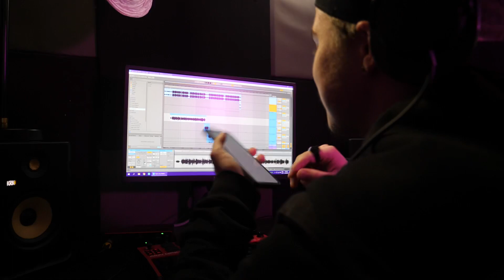SAMM - Omerta (Clip officiel)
Omerta
Cette track est un turn heel de SAMM
écrit pendant sa session de studio pour lose control la flamme commencais a partir et il c’est fait confiance en partant vers sa voie en écoutant son coeur et son passer

Refrain:

Tout les soir mes demon me chuchote à l’oreille,
Y’a l’ange qui essaye de trucker l’appareil,
Changer de style y voudrais que j’essaye,
Mais non c’est pas sa qui vas m’apporter l’oseille,

Couplet 1:

Les gars dans mon block y connaissent mon nom,
Pour connaître le trap pas besoin de bitch en talon,
J’reste dans mon coin mais jvais chercher le million,
D’la misère à dormir la nuit j’ai des vision,
Jfait pas work aucune bitch et y’a de l’argent qui rentre,
Jsuis lprochain qui up next c’est dans le cercle que je rentre,
Ma musique prolifère tu me vois un peu partout,
Y’a le diable dans ma tête y veut que je creuse quelque trou
Jpuff de la marie c’est elle qui me canalise,
Y me voyent dans le rétro y savent très bien que j’arrive,
Pas tant à perdre y fit que je me maîtrise,
nouvelle vague est chaude est ce que ta senti la brise,
Le mal est bien fait mais sa reste illégal,
Le sang parfumée il a un goût de métal,
Ticket sur ma tete mais jamais reçu d’balle
vien pas parler mal si t pas prêt à défendre,
Aucunes pitié j’arrive plus vite que ton ombre,
Toujours le ski mask mon visage camouflé,
Mes pied dans Jrap fait longtemps c calculer,
J’me grille une autre puff exténué
La rage en dedans de moi cagouler,
Le cran d’arrêt verrouillé,
Ok roule à fond dans la couper,

Couplet 2:

Passe moi la beuh y faut que je relaxe,
Je vois un opps sa veut sortir le strap,
Les gars y sont run pour pas prendre paquet de claque,
En cas du renfort y’a lextendo dans le sac,
Y’a que devant les parent qu’on reste gentil,
Même si dans le trap je côtoie des bandits,
Je fait mon de salaire de minuit à midi,
Avec de la dope qui provient de Bolivie,
Vas-y amène ta blanca,
Pour que je m’habille  en prada,
Et oui jfume comme un rasta,
Mais dit le pas à la maman,
 Jgrind la palette pour la casa,

Couplet 3:

Si y’a  blempro les poto seront shooter,
Toujours la carte j’ai le sourire du jocker,
J’ai Stab le roi en moin de 24h,
La chance a Carrie synonyme de malheur,
Sa croisent dans ruelle et la nuit s’illuminent,
Mélange le Pyrex et methampethamine,
Je connais tout les astres devant moi y
S’alignent,
J’garde lomerta c’est le respect d’la famille,
En bas du block ya drug factory,
Mary xan même d’la molly,
Le coeur et noir ji est offert une rosa,
But dont cry si je reste un losa,
Tu te prend pour le plug mais t’es loin de tout sa,
T’es rien qu’un yencli qui Hinale d’la coca,
Chu un artiste hip-hop chu loin d’être mc,
Chu le Young d’la nouvelle wave qui agis en emp,